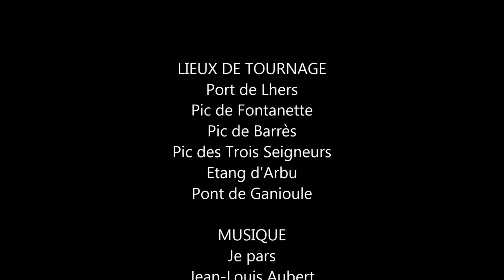Pic de Fontanette, Pic de Barrès, Pic des Trois Seigneurs (Rando) / Je pars (Jean-Louis Aubert)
Randonnée faite le 26/10/2022. Départ du Port de Lhers, par le Pic de Fontanette, le Pic de Barrès, le Pic des Trois Seigneurs, puis retour par l'Etang d'Arbu et le Pont de Ganioule.